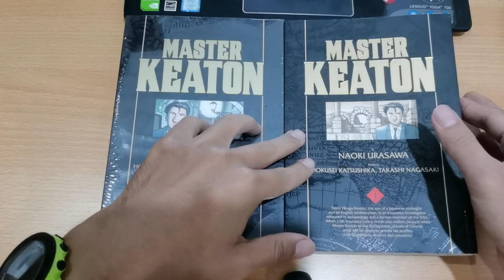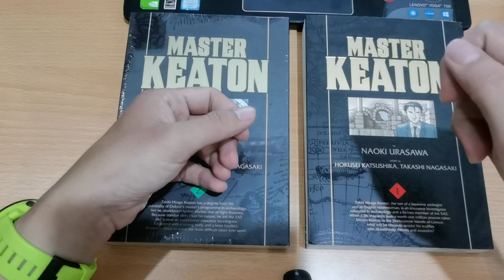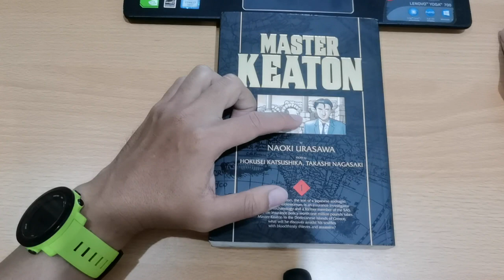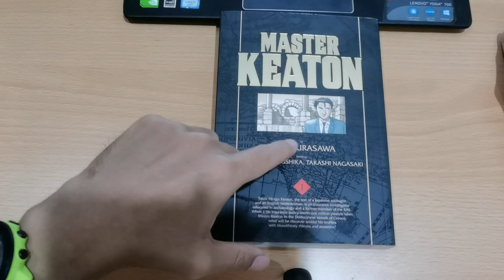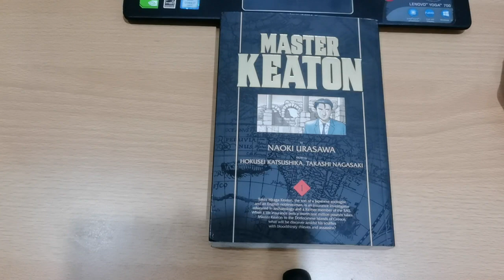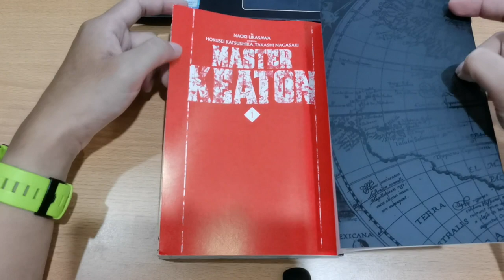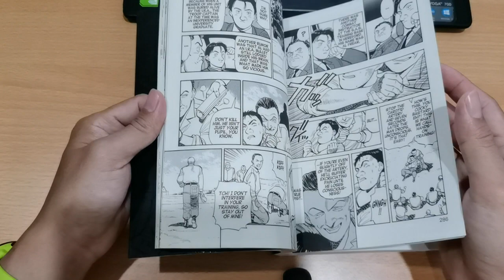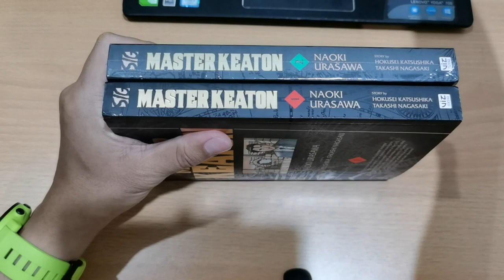REVIEW KOMIK MASTER KEATON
JUDUL MASTER KEATON
PENERBIT VIZ SIGNATURE
HARGA $30
ART BY NAOKI URASAWA
STORY BY HOKUSEI KATSUSHIKA, TAKASHI NAGASAKI